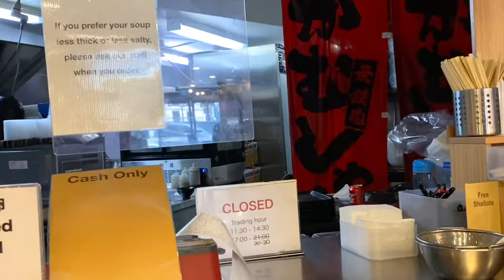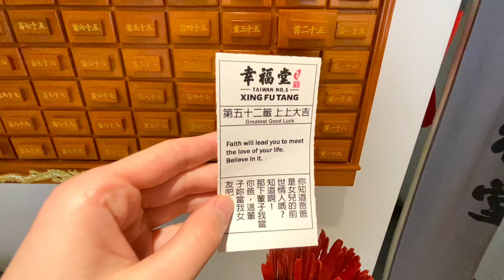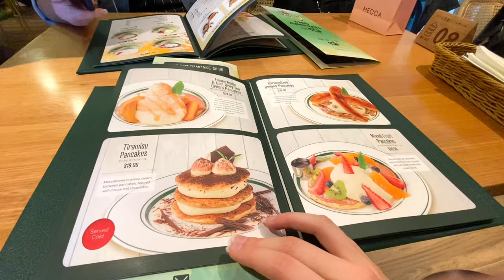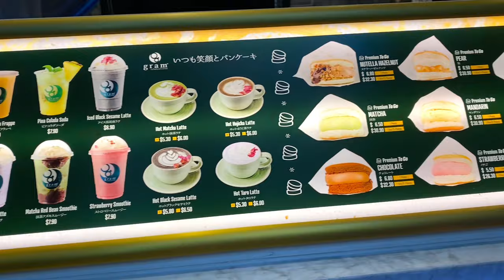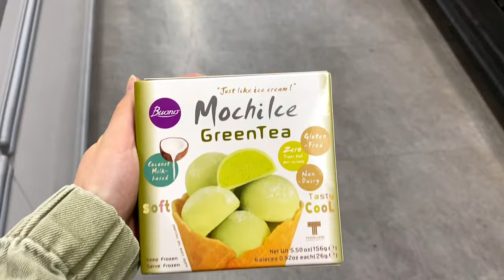SYDNEY FOOD TOUR - Gram Pancakes, Gumshara Ramen, Xing Fu Tang - Lockdown is officially OVER!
Hey foodies!

Lockdown has been LIFTED here in Sydney, and you know what that means…. We can go on food adventures around the city again!!! In today’s video, we’re out and about in Sydney CBD checking out some great restaurants. Where should we try next?

Btw, if you're planning on traveling and need to book tickets and activities, we’ve been using Klook for all our travel needs!

FEATURED FOOD
~ Xing Fu Tang 1:09 ~
Signature Brown Sugar Boba Milk, $6.80

~ Gram Pancakes 2:45 ~
Premium Pancakes, $19.80
Matcha To Go Pancake, $6.50

~ Gumshara 5:06 ~
Mini Spare Rib & BBQ Pork Ramen, $16.30
Tonkostu Ramen, $13.30

~Thai Kee IGA Supermarket 6:58 ~
Matcha Mochi Ice Creams, $6.30

00:00 - Introduction
1:09 - Xing Fu Tang
2:45 - Gram Pancakes
5:06 - Gumshara
6:58 - Thai Kee Supermarket

We release new content every week on Thursdays!

Hey fellow food lovers! It’s Kat and Alex here, the duo behind Food Inbox.

We’re a globetrotting foodie couple, seeking out the best eats across Sydney, Australia and beyond. When we’re not cooking up a storm at home, we share thoughtful, honest reviews about local Sydney restaurants and our food experiences. We hope our content encourages you to get out there and treat your tastebuds!

00:00 - Introduction
1:09 - Xing Fu Tang
2:45 - Gram Pancakes
5:06 - Gumshara
6:58 - Thai Kee IGA Supermarket